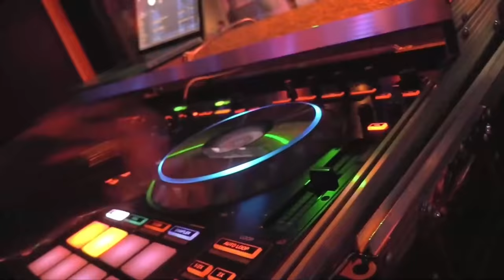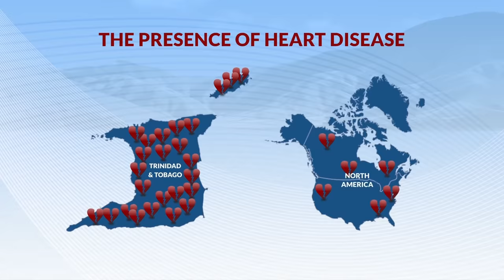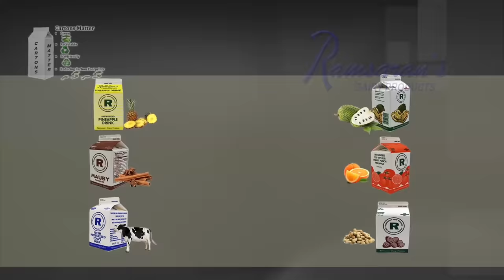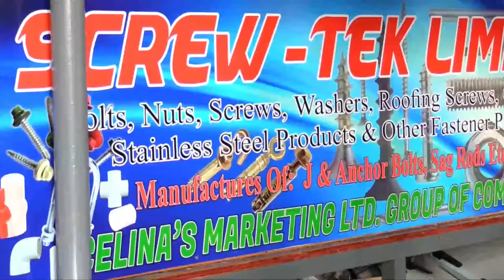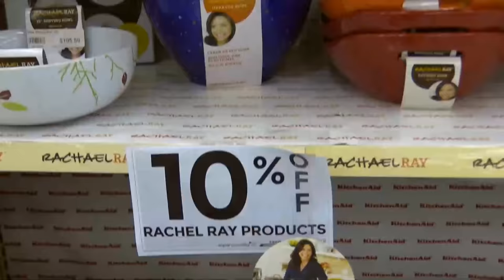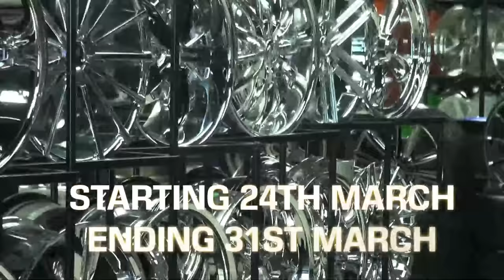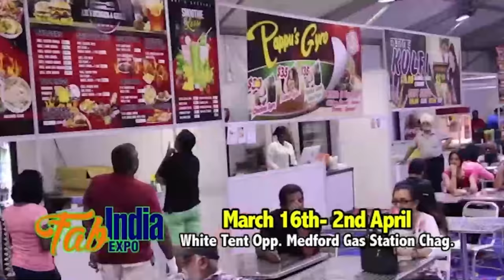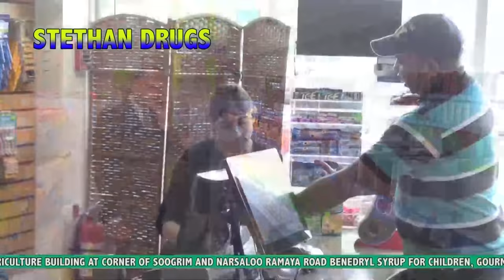TUESDAY 27TH MARCH 2018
MURDER TOLL: 137

LATEST VICTIM: STATE WITNESS STEPHAN FORGENIE GUNNED DOWN IN CLAXTON BAY

A WELL-KNOWN PEST IN AND OUT OF PRISON GUNNED DOWN IN CLAXTON BAY: 23-YEAR-OLD STEPHON FORGENIE AKA “FORGIE” WAS SHOT DEAD EARLY THIS MORNING OUTSIDE A ROTI SHOP IN CLAXTON BAY WHILE STUCK IN TRAFFIC. THE SHOOTING DEATH OF FORGENIE TOOK PLACE OUTSIDE ANNIE’S ROTI SHOP ALONG THE SOUTHERN MAIN ROAD IN CLAXTON BAY JUST AFTER 7AM. THE DECEASED WAS IN THE DRIVER’S SEAT OF HIS VEHICLE WHICH WAS STUCK IN TRAFFIC WHEN HE WAS SHOT MULTIPLE TIMES. FORGENIE, WHO WAS ALSO A WITNESS IN A MURDER CASE, WAS DESCRIBED BY POLICE AS A WELL-KNOWN PEST. HE WAS ALSO A VIOLENT OFFENDER AT THE REMAND YARD FACILITY OF THE GOLDEN GROVE PRISON AND WAS ALSO INVOLVED IN VIOLENT CONFRONTATION WITH PRISON OFFICERS AND INMATES. HE HAD SEVERAL DISCIPLINARY MATTERS IN THE PRISONS WHERE HE STABBED SEVERAL INMATES WITH IMPROVISED WEAPONS AND ASSAULTED SEVERAL PRISONS OFFICERS AS WELL AND WAS KEPT IN ISOLATION FOR THE DURATION OF HIS INCARCERATION AT THE REMAND PRISON. AT THE MURDER SCENE POLICE RECOVERED MORE THE 40 SPENT SHELLS AND FORGENIE DIED AT THE SCENE. A WOMAN WHO WAS IN THE CAR WITH FORGENIE SHE RAN FROM THE VEHICLE WHEN THE SHOOTING STARTED AND WAS NOT HARMED.

CLASSES SUSPENDED AS BODY FOUND IN FRONT OF ARANGUEZ SEC SCHOOL: TEACHERS AT THE ARANGUEZ NORTH SECONDARY SCHOOL ARRIVED ON TUESDAY MORNING TO FIND THE BODY OF MAN IN FRONT OF THE SCHOOL GATE. THE MAN, WHO POLICE SAID WAS A STREET DWELLER, WAS ONLY IDENTIFIED BY THE ALIAS “SLEEPY”. THERE WAS A POOL OF BLOOD ON THE GROUND WHERE THE MAN’S BODY LAY. A DISTRICT MEDICAL OFFICER WAS SUMMONED TO THE SCENE AND THE BODY WAS EXAMINED AND ORDERED REMOVED TO THE FORENSIC SCIENCES CENTRE IN ST JAMES WHERE AN AUTOPSY IS EXPECTED TO BE CONDUCTED TO DETERMINE THE CAUSE OF DEATH.

CHAGUANAS USE-CAR DEALER SHERON SUKDEO GUNNED DOWN AT MOTHER-IN-LAW’S HOME: CENTRAL USED CAR DEALER SHERON SUKHDEO WAS SHOT AND KILLED WHEN HE WAS AMBUSHED BY AT THE HOME OF HIS IN-LAWS AT MAHABIR STREET IN CHARLIEVILLE, OFF THE CARONI SAVANNAH ROAD LAST NIGHT. SUKHDEO WAS TAKEN TO THE CHAGUANAS HEALTH FACILITY WHERE HE DIED WHILE UNDERGOING EMERGENCY SURGERY. AN AUTOPSY CONDUCTED EARLIER TODAY AT THE FORENSIC SCIENCES CENTRE IN ST JAMES REVEALED HE DIED FROM MULTIPLE GUNSHOT INJURIES.
POLICE SAID A MAN JUMPED A FENCE TO THE PREMISES AND SHOT SHERON MULTIPLE TIMES ABOUT THE BODY AT CLOSE RANGE BEFORE ESCAPING. OFFICERS ARE WORKING OBN SEVERAL DIVISION POLICE HAVE CONFIRMED THAT BUSINESSMAN AND CAR DEALER SHERON SUKHDEO IS DEAD.

MAN SHOT DEAD AT WOODS ALLEY NEVERDIRTY, MORVANT: 28-YEAR-OLD LYNDON BROWN, WAS GUNNED DOWN ON THE STREETS OF NEVER DIRTY, MORVANT, ON MONDAY NIGHT.
THE KILLING OCCURRED AT WOODS ALLEY JUST AFTER 9P.M, POLICE SAID. OFFICERS OF THE NORTH EASTERN DIVISION TASK FORCE RESPONDED TO REPORTS OF A SHOOTING IN THE AREA AND FOUND BROWN ON THE ROADWAY WITH GUNSHOT INJURIES TO THE FACE.
POLICE LOCKED DOWN THE AREA IN SEARCH OF THE SUSPECTS BUT NO ONE WAS ARRESTED IN CONNECTION WITH THE MURDER.